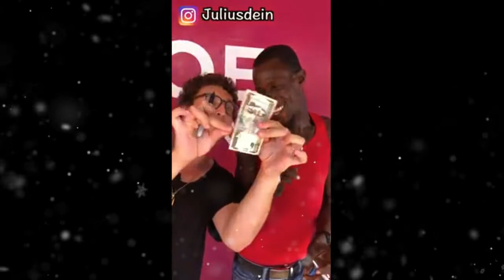Julius Dein Live Magic Tricks In Hollywood! Amazing Ghost's Live Card Show Part 2